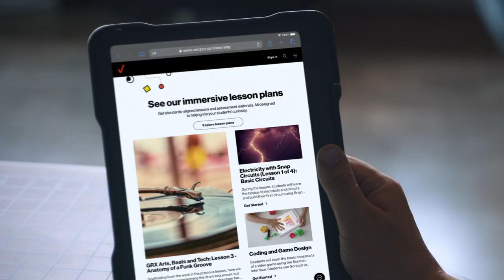Verizon Innovative Learning HQ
Verizon Innovative Learning HQ (Verizon.com/learning) is an online K-12 education portal that provides next-gen learning for all and is open and free to all educators across the U.S. Leveraging our years of experience (since 2012) with Verizon Innovative Learning, the portal taps into our proven approach to integrating technology into the classroom and enhancing the learning experience.

Students and educators have the opportunity to experience augmented reality and virtual reality through curated learning experiences.

This is all part of our Citizen Verizon commitment to train 10M youths with digital skills by 2030.